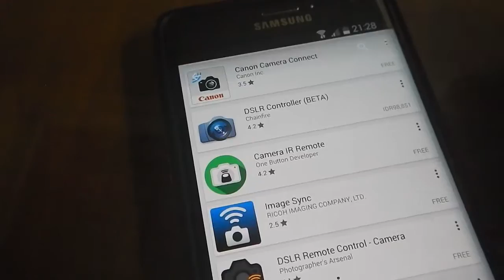CANON EOS M3 - How to turn on your smartphone to remote shutter!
Canon Eos m3 remote shutter with galaxy note edge
please note irda is hardware based

check your devices specification before run this program